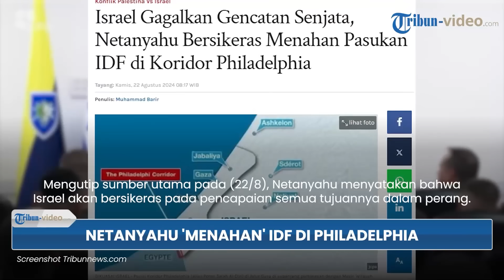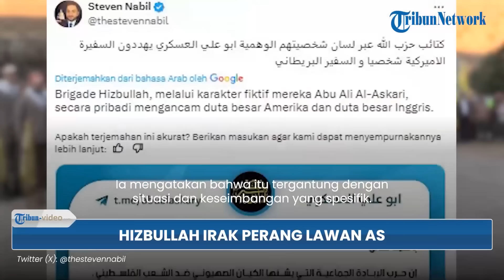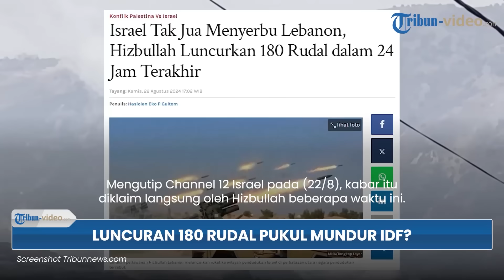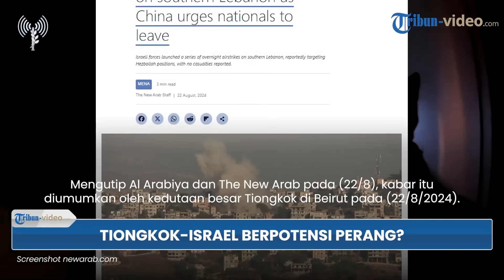Update Rangkuman 321 Perang Gaza: Perang Regional Terpicu hingga Tiongkok-Israel Berpotensi Perang?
1. Pembunuhan Khalil Maqdah di Lebanon Picu Perang Regional Meletus, Pertama Kali IDF Targetkan 'Fatah'

2. Netanyahu Menahan Tentara Israel Tetap di Koridor Philadelphia, Jadi 1 ‘Penghalang’ Gencatan Senjata

3. Gedung PBB Ditarget Israel? Gilad Erdan: Gedung Utama PBB di New York Harus ‘Dihapus’ dari Muka Bumi

4. Ultra-Ortodoks Lontarkan Makian & Terobos Pagar, Bentrok dengan Polisi Israel dan Polisi Perbatasan

5. Israel Disebut Gagal Capai Tujuan & Diprediksi Segera "Runtuh" dalam Waktu Satu Tahun karena Perang

6. Hizbullah Irak Berkomitmen Lanjutkan Perang Lawan AS di Irak, Abu Ali al-Askari: Duta Besar AS Jahat

7. Peledak & Peluru Hanguskan IDF? Kejutan Brigade Martir Al-Aqsa dan Batalyon Tulkarem kepada Tentara

8. Front Utara Panas, Hizbullah Luncurkan 180 Rudal dalam 24 Jam ke Israel Jadi Upaya Pukul Mundur IDF?

9. Tiongkok-Israel Berpotensi Perang? IDF Menyerang ke Dalam Lebanon saat China Desak Warganya Pergi

Nama Program: Tribun Video Update
Host: Yessi Arisanti Wienata
Editor Video: Ananda Bayu S
Uploader: Bintang Nur Rahman